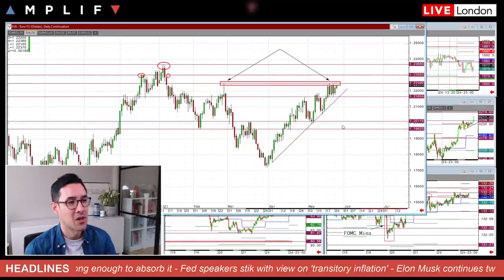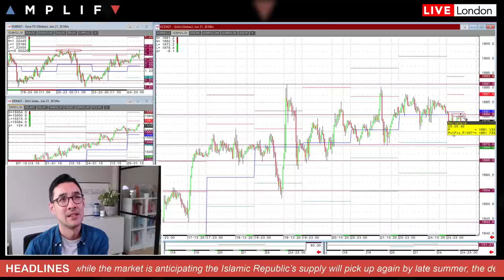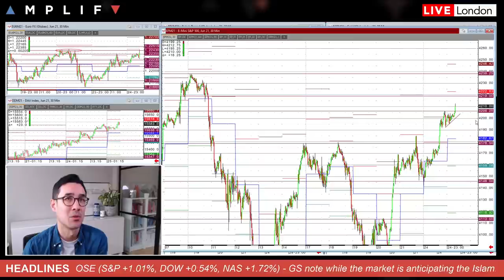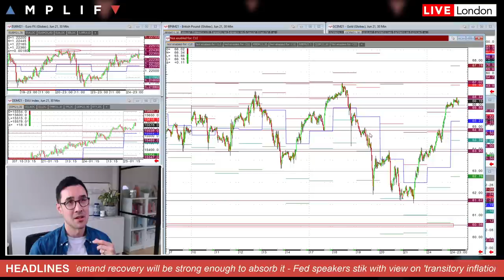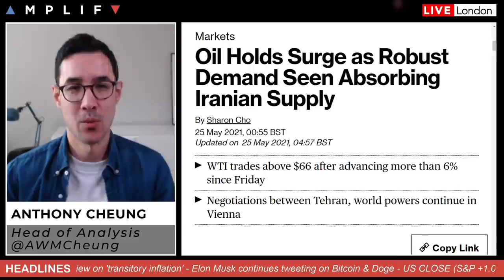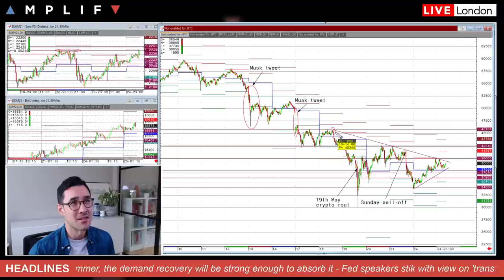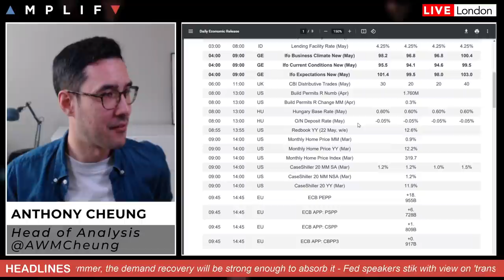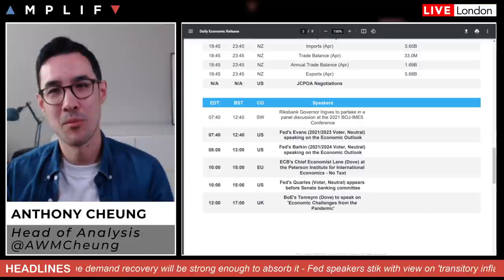What Next For Stocks And The Major Currency Pairs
Head of Market Analysis Anthony Cheung delivers the briefing for the trading day ahead.

- Market Watch podcast (00:00)
- Summary of market sentiment & headlines in play at the EU open (00:34)
- USD resumes downward trend (2:14)
- Technical look at gold futures (5:29)
- A look at the DAX, Nasdaq 100 & S&P 500 charts (7:47)
- US yields continue to grind lower as stocks and bonds rally (11:00)
- Market-implied inflation expectations continue to decrease (12:06)
- WTI crude futures rally move than 7% since Friday (13:28)
- Latest Bitcoin news and important technical levels to watch (18:07)
- Main calendar events today: German IFO, US New Home Sales (22:42)